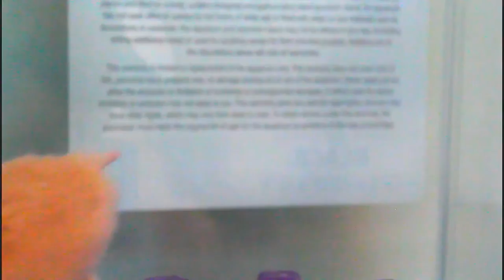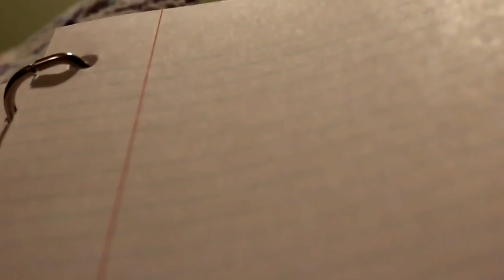SEPTEMBER VLOG! l Hamsters, Fall Decorating, School, And More!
Hi everyone! Todays video will be my September Vlog! :D

💗 Hi! ^.^ Today, you all see my September Vlog! I hope you all enjoyed, as I loved filming this! Honestly, I can't believe its September! Welcome, Fall! :D Enjoy! :3💗

💜Also, just a quick thank you to you guys! Each one of you means everything to me, and I appreciate and am thankful for you all! So Thanks to everyone!💜

💚 Have a nice day/week everyone! I hope you all enjoyed the video!

Question and Answer:

A=  Wondershare Filmora on a Macbook Pro
Q= Why can't you show your face?
A= I'm not allowed to show my face :)
A= I'm sorry, but I do not do sub for sub
A= I use the Cannon EOS Rebel T5 - Also know as the 1200D
Q= Can I have your phone number, text, etc?
A= I cannot give out my personal information, so no, sorry :)
Q= What are your hamsters names, and what species are they?
A= Buddy a Male, shorthaired, Cream Banded Syrian hamster and Striper, a male Winter White hamster
Q= How old are your hamsters?
A= Buddy is about eight months old, and Striper is about one year old

Welcome to HammyHamsters21! On this channel, I do videos all about hamsters and there care! I love hamsters and have a huge passion for filming and editing videos. So with my love of hamsters and a passion for filming/editing , I have made a Pet Youtube channel, HammyHamsters21! Please join my pets and I as we take on our adventures! If you are enthusiastic about animals, love watching videos, and enjoy seeing hamsters, this is the channel for you!

NICOLAI HEIDLAS - A DAY OFF, DRIVE,

Extra Credits:
Transitions (Any of the following) :
JanTube Editing
EditingHacksByLala
Gabrielle Marie
EvaNanas
Shay Wifi
Crispy Editing Hacks
Sydney Little
Glimmers Girl
Edit Apple
ItsFrida
Sarah Riviera
EditingByKenzieRay
SimplyElv
AA Video F